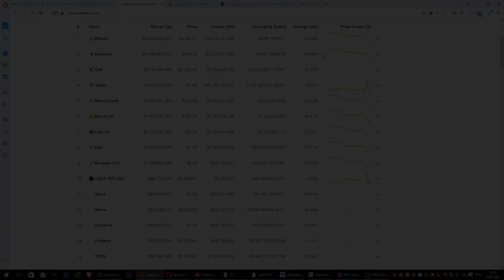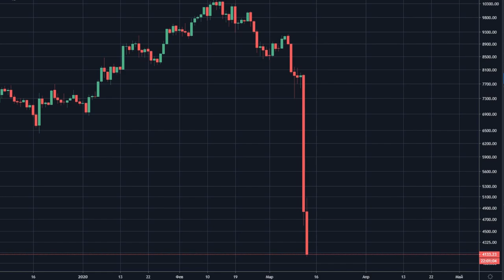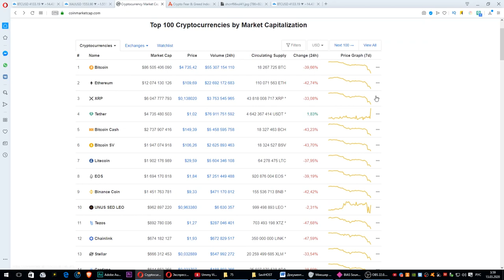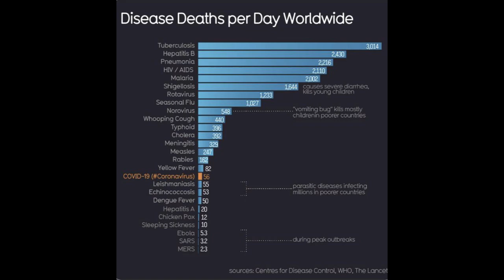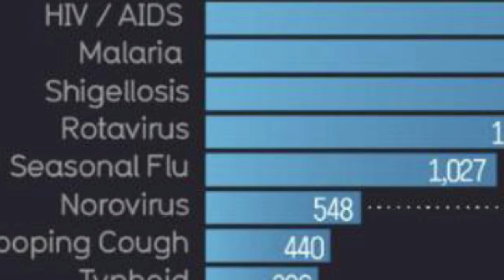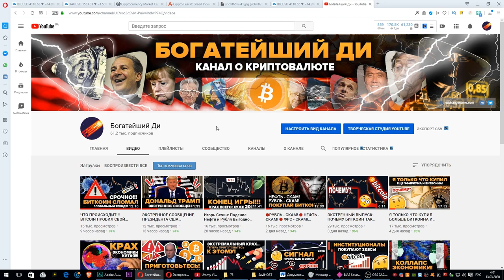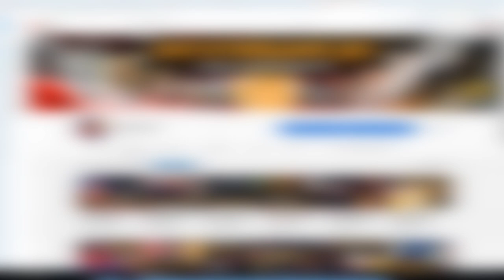ЭТО КОНЕЦ БИТКОИНА? Крик души!